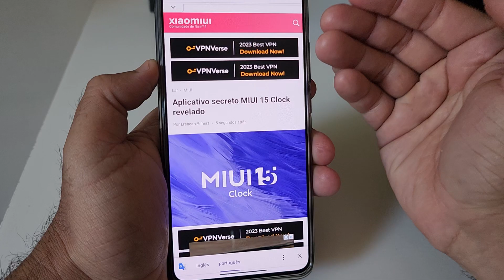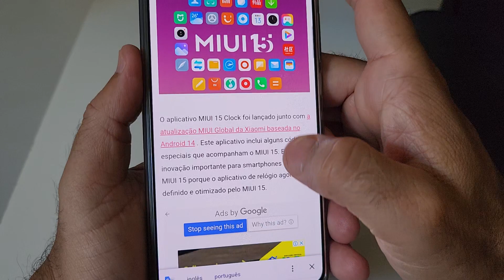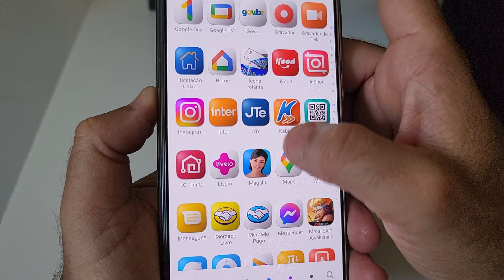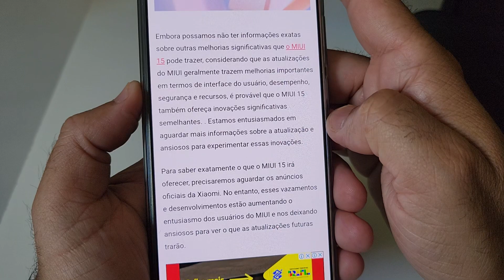APLICATIVO SECRETO DA MIUI 15 FOI REVELADO NOVO RELÓGIO ⏰️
Celular top de linha já no 🇧🇷 Brasil e super preço livre de taxa

ROG PHONE 6 08/256
Frete grátis prime 💵💵💵

📱POCO F5 PRO 5G 512GB/12GB 256GB/12GB ou 256GB/8GB Versão Global por R$3.067,90 - R$3.751,90

📱Poco F5 Dual Chip 256GB 5G GLOBAL por R$2.184,00 - R$2.450,00

📱Poco F4 GT Dual SIM 128 GB 8 GB RAM por R$2.450,00

😃 kit 3 película de vidro 21D Transparente Temperatura Xiaomi Poco x3 Gt 6.6/Poco F5 6.67 Poco f5 pro poco M4 pro 5g/Poco M4 4g poco x4 pro 5g por R$30,00

😃 Capa Capinha Aveludada Anti Impacto Para Xiaomi Poco F5 Pro por R$19,90

obs:pode mudar o valor ao decorrer dos dias!!!